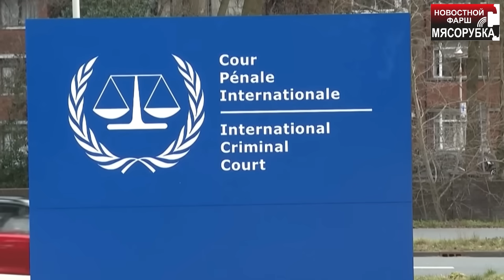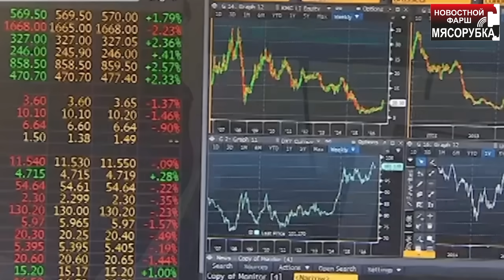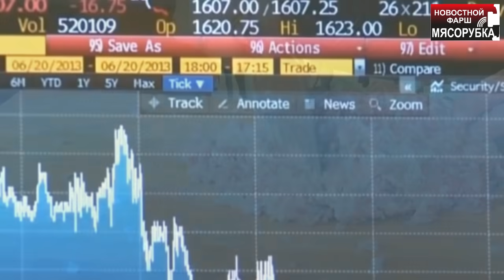Джонсон хотел напасть на Голландию || Путина приглашают на G-20 || Китай забрал панд у Британии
Британская The Daily Mail раскрыла сенсационные сведения: оказывается, в разгар пандемии Джонсон был готов отправить спецназ на территорию Нидерландов и захватить миллионы доз вакцины AstraZeneca с голландского завода.

Этот план, который мог погубить последние нити союзнических отношений, возник из уверенности Джонсона в том, что нидерландцы похитили вакцины, которые, по его логике, принадлежали исключительно Великобритании. Таким образом, премьер-министр решил, что военное вторжение станет ответом и решит вопрос.